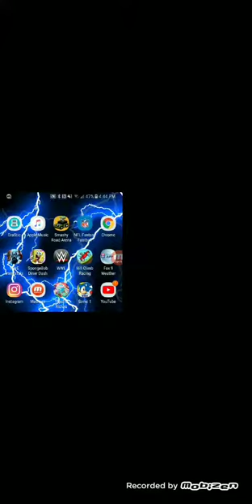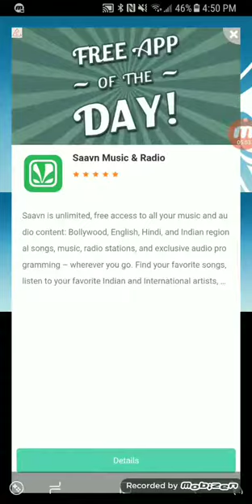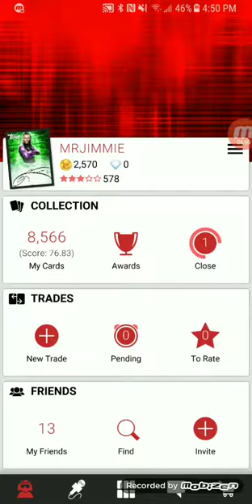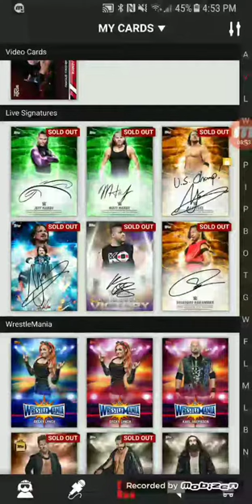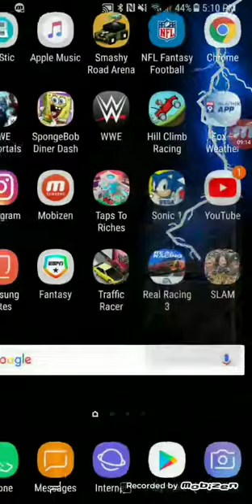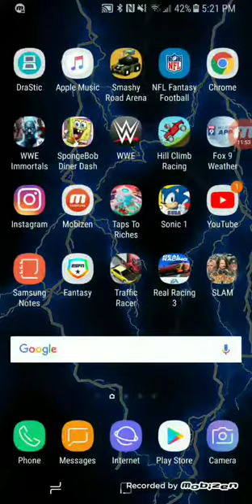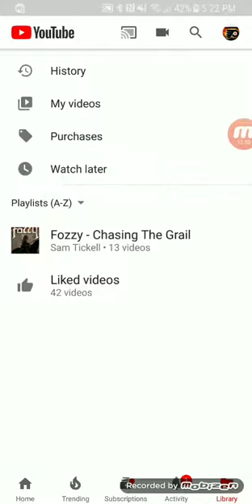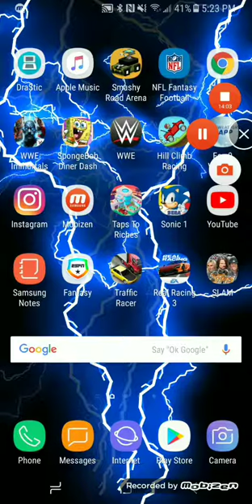Wwe immortals zombie invasion